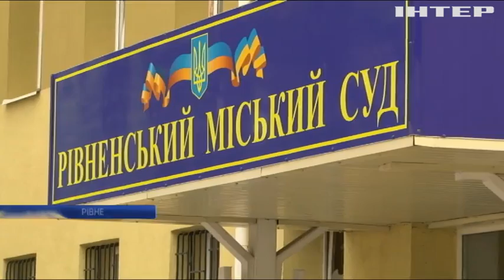Загибель дітей на Рівненщині: суд обирає запобіжний захід головному підозрюваному